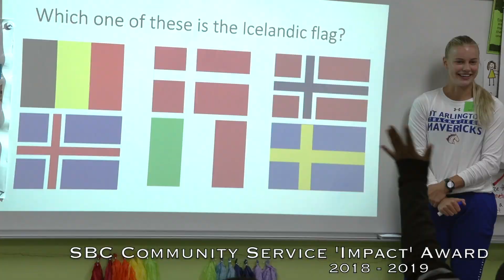SAAC Building Community Video 2023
This video high light UT-Arlington student athletes serving the commUNITY and building community with each other.